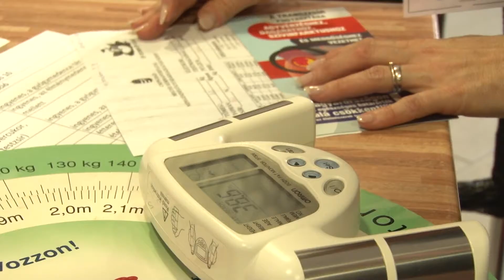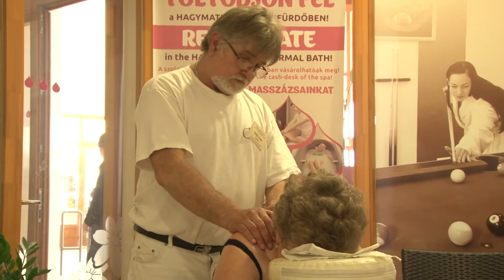Verőfényes napsütésben fürdőztek a Hagymatikumban a nyugdíjasok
Nyugdíjas napot tartottak kedden a Hagymatikumban, a rendezvényre több százan érkeztek. Az idősek a zenés programon túl kipróbálhatták a fürdő szolgáltatásait, és nemcsak a vízben, de a napfényben is fürdőztek.